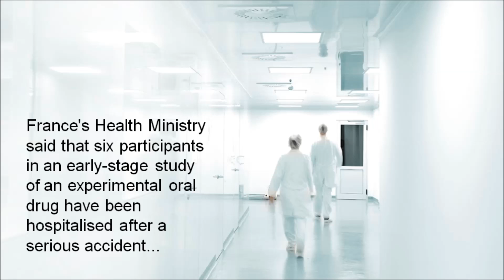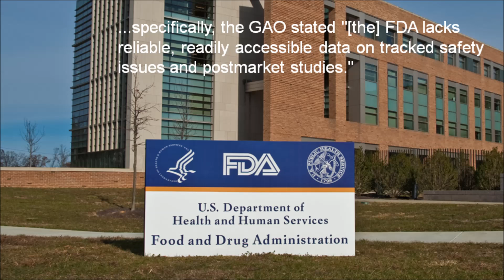FirstWord Pharma Daily News Round-Up Video for January 15, 2016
The FirstWord Pharma Daily News Round-Up Video gives a recap of the latest pharmaceutical and biotechnology news. Stay abreast of the key industry news each day. Today's video highlights include Bial, Merck & Co., Vioxx, FDA and AIFA.